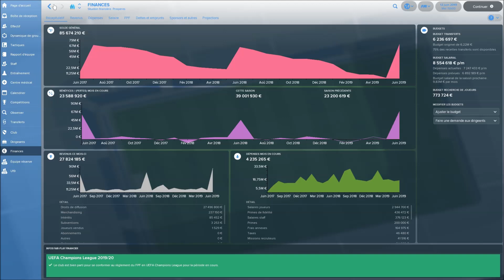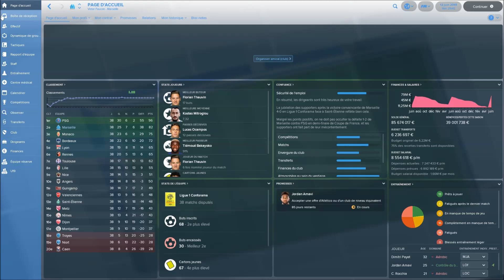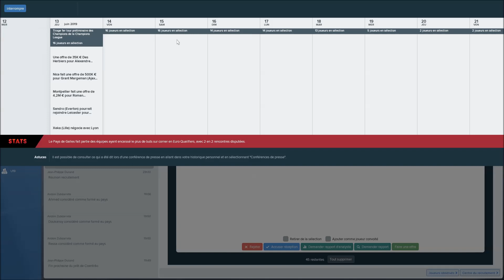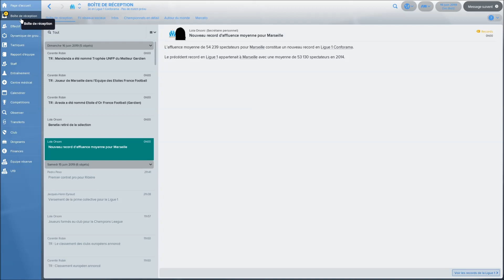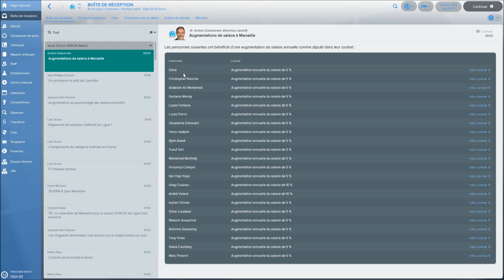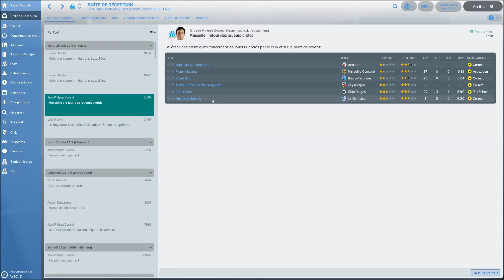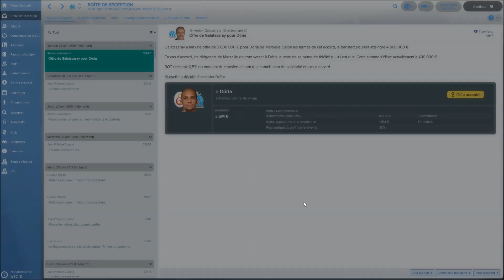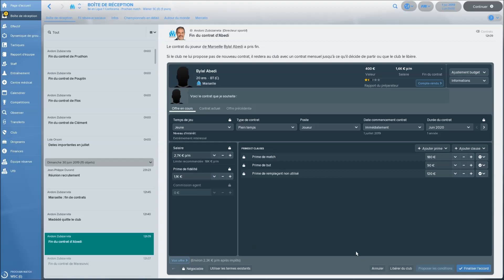Football Manager 2018 Olympique de Marseille : Episode 32 Saison 2, Bilan + début mercato